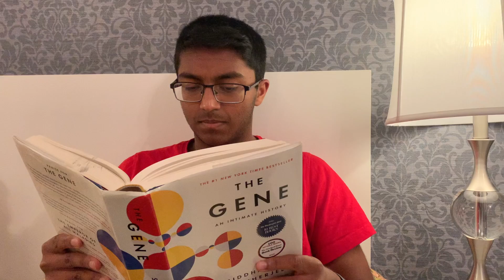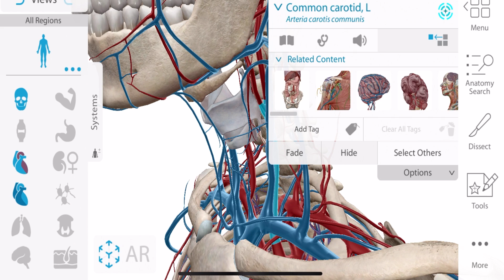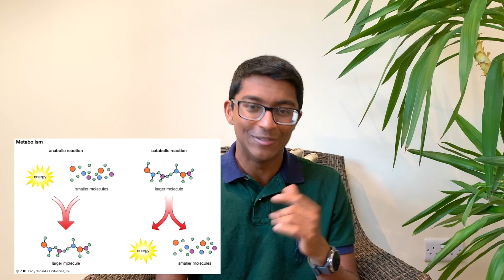My top 10 academic tips for medicine freshers!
In this video I give my top 10 academic tips for medicine freshers. This includes a mixture of productivity advice, how best to learn at uni, and some subject specific advice for anatomy, physiology and biochemistry!

Timestamps:

0:00 - Intro

0:34 - Disclaimer

1:10 - 1. Don't revise A-level content over the summer

1:59 - 2. Follow the timetable

3:00 - 3. Don't stress if you fall behind

4:00 - 4. Ask your teachers for help (ASAP)

4:50 - 5. Work together

5:57 - 6. Pre-read lectures

7:27 - 7. Learn how to learn

8:14 - Anatomy advice

10:07 - Physiology advice

10:59 - Biochemistry advice

11:59 - 8. The 80/20 rule

12:51 - 9. Treat your degree like a professional

14:47 - 10. Don't buy textbooks

Check out my applying to medical school series for detailed advice for each stage of the application process!

I'm Rohan. I'm a 3rd year medical student studying at Robinson College, Cambridge University. This channel focuses on aspects of faith, medicine and productivity.

Tools of the trade:

Tripod phone mount (comes with bluetooth shutter too!)

Raleno softbox lighting

Lavalier Microphone

PS - If you've made it to the end of all this, you're awesome! Say hi in the comments ;)